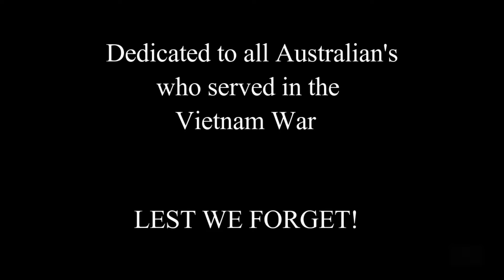I Was Only 19 : Australian Vietnam War Veteran Mentally Destroyed by War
(GRAPHIC REAL WAR STORIES) An Australian Vietnam War veteran speaks about his psychological torment since the Vietnam war and the lack of support since returning.

In honour of the Australians who served in Vietnam.